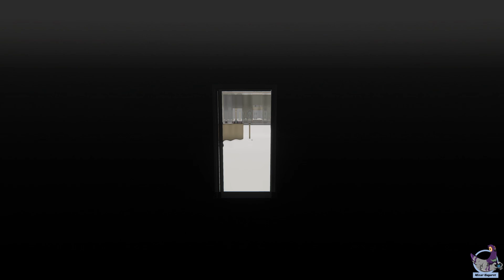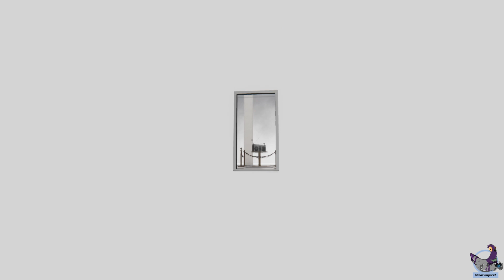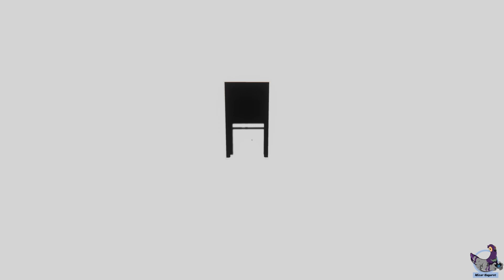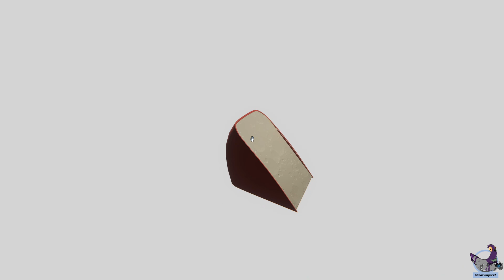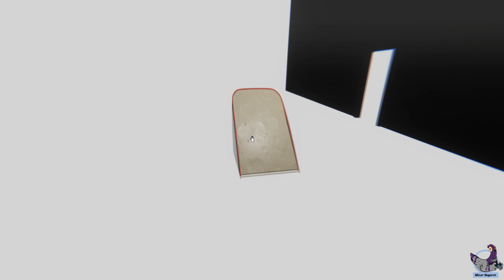SUPERLIMINAL - Spazio bianco #08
è tutto cosi candido in questo spazio bianco 😀
Se compri i giochi da questi link, mi aiuti a crescere!
Se vuoi supportarmi senza alcun costo: metti mi piace, commenta e condividi! Grazie in anticipo!!!

Se Invece sei ricco :p e vuoi donarmi qualche € AIUTAMI A CRESCERE I soldi che ricevo verranno usati per migliorare la qualità dei miei video! Grazie di cuore!